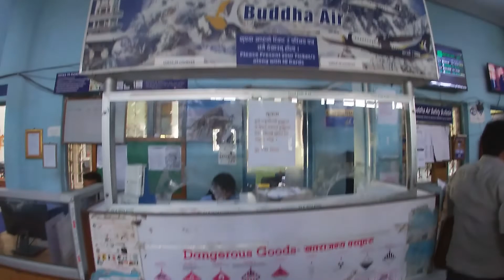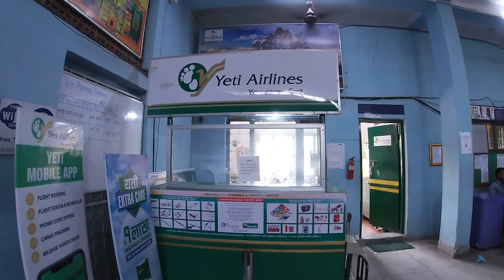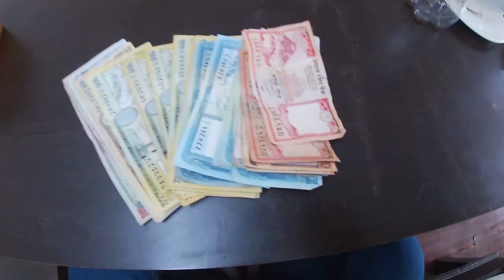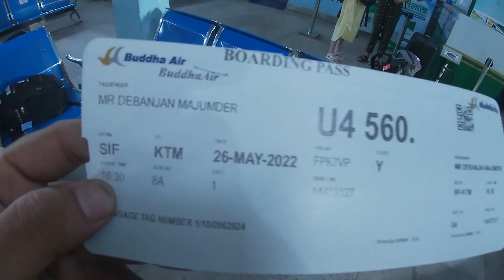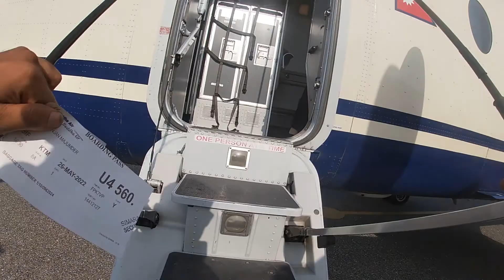Nepal Series EP 2 | Nepal Domestic Mountain Aircraft | Journey towards Kathmandu by Low Cost Airline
Journey towards Kathmandu by Low Cost Airline